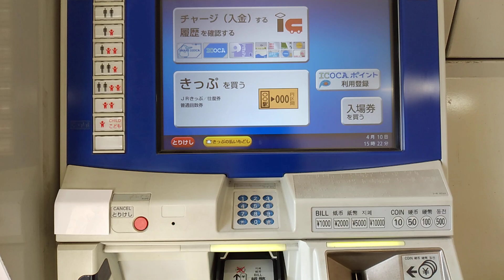備後赤坂駅の入場券を購入してみた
初めて備後赤坂駅に行き、入場券を購入した動画です。
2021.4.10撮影